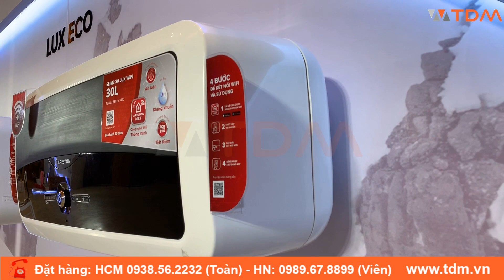TDM.VN | Review máy nước nóng Ariston SL2 Slim2 Lux Wifi 30L - 30 lít gián tiếp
Thông tin cơ bản máy nước nóng Slim2 Lux Wifi 30L Ariston
Dung tích: 30 lít
Kích thước: 757 x 331 x 341 mm
Công suất : 2,5 kW
Điện năng : 220V
Thời gian gia nhiệt: 42 phút
Nhiệt độ tối đa: 80 độ C
Áp suất làm việc tối đa: 7.5 Mpa
Tổng khối lượng: 15 kg
Thời gian bảo hành: 10 năm
Các tính năng chính của máy nước nóng Ariston Slim2 Lux 30L Wifi
Công nghệ Wifi thông minh giúp cài đặt thời điểm cần nước nóng và nhiệt độ mong muốn dù ở bất cứ đâu , tiết kiệm thêm 25% điện năng tiêu thụ
Vi mạch kiểm soát bảo đảm an toàn tuyệt đối khi sử dụng
Công nghệ ECO EVO tự điều chỉnh nhiệt độ thông minh chuẩn châu Âu, tiết kiệm 14% điện năng
Thanh đốt đồng cho độ bền vượt trội
Đèn LED hiển thị nhiệt độ
Công nghệ ION Bạc làm sạch nước
Hiển thị nhiệt độ an toàn khuyên dùng
Bộ ổn định nhiệt điện tử TBSE